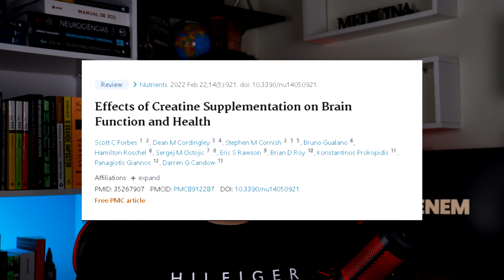5 HÁBITOS para ser APROVADO em MEDICINA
🔥 Faça parte da maior e melhor plataforma de ensino para aprovação em Medicina pelo ENEM e vestibulares.⬇

📘 Quem é Vinícius Oliveira?

Vinícius Oliveira, além de passar em Medicina todo ano, também tira +800 pontos de média geral, passa nas faculdades federais mais concorridas e domina a arte da preparação para o ENEM.

Fora suas conquistas pessoais, Vinícius já aprovou centenas de alunos em Medicina. E, em todos os anos, aprova mais alunos.

Revolucionou o YouTube com as lives mais intensas da história - 3500 alunos ao vivo durante 6 horas seguidas, várias vezes. Mestre na arte de encantar os alunos e de reter a atenção, fundou a Plataforma Vinícius Oliveira, a plataforma de estudo mais poderosa e eficaz para quem almeja alcançar o alto desempenho em provas de vestibular.